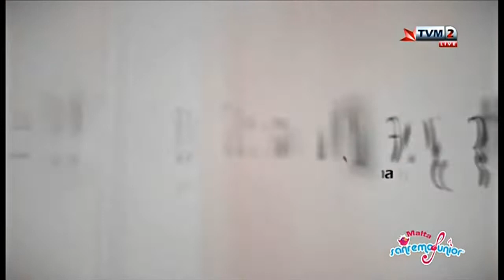Shiraya Busuttil - Rise Like a Phoenix (Sanremo Junior Malta 2019)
PBS /Sanremo Jr Malta producers & song authors ONLY own the rights